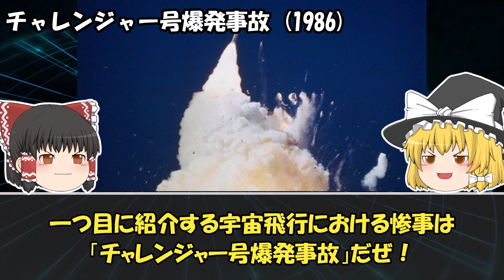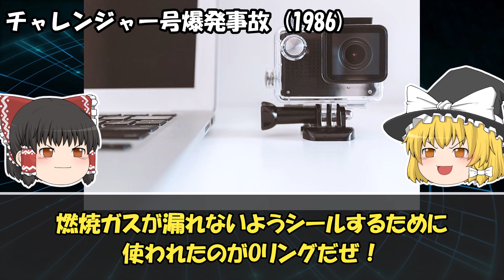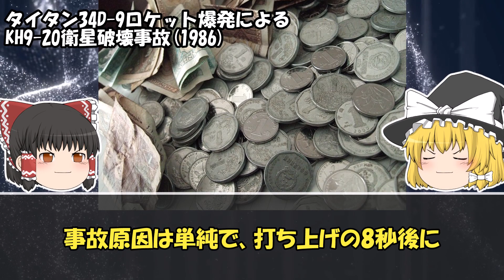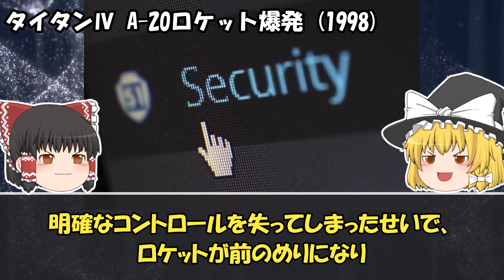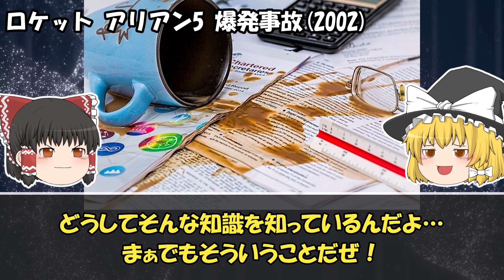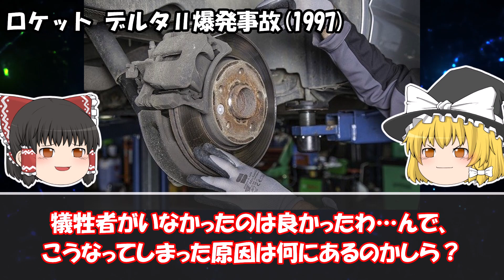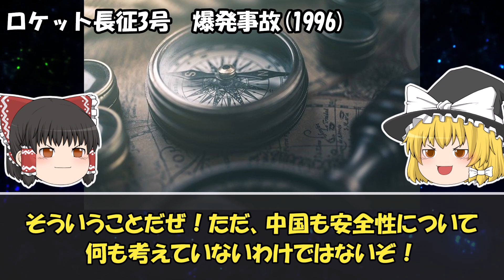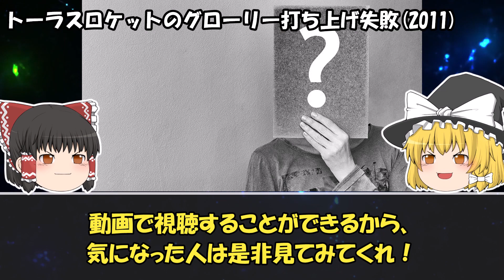【ゆっくり解説】閲覧注意。発射直後に大爆発して人がグチャグチャになった大惨事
今回は「ロケット事故」の話です。
天才が集まって完成させたロケットでも直後に爆発することは結構ありますね。
そして乗ってた人が...本当に恐すぎる。